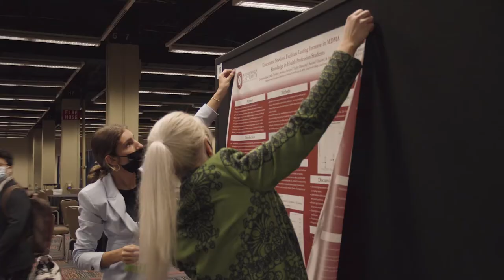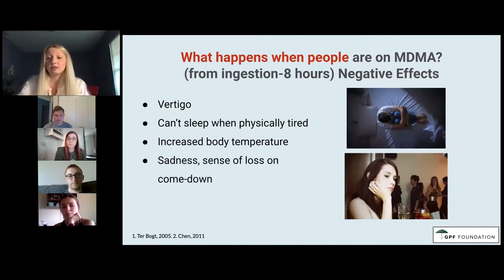MDMA (Molly/Ecstasy) Education at the Association for Psychological Science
A study that tested the effectiveness of the GPF Foundation MDMA Educational Program demonstrates that knowledge on the risks associated with using recreational drugs increased significantly immediately after the program concluded and did not decrease when students were surveyed by researchers three weeks later.

Steven Miller, PhD., an associate professor of Psychology at Rosalind Franklin University for Medicine & Science (RFUMS), said that the 56 participants in the study were students who were surveyed four separate times to ascertain their level of awareness and understanding on MDMA and the associated risks.

“What we found through the study is that educational group sessions can significantly increase a student’s knowledge of MDMA in a lasting manner,” said Dagmara Zajac, a doctoral candidate in Psychology and co-author of the study. Zajac, a Fellow at the GPF Foundation, said the educational program covers topics that include adulterations common to MDMA (including fentanyl), side effects both short and long term, what to do if an individual chooses to consume MDMA and how to care for others who choose to use MDMA.